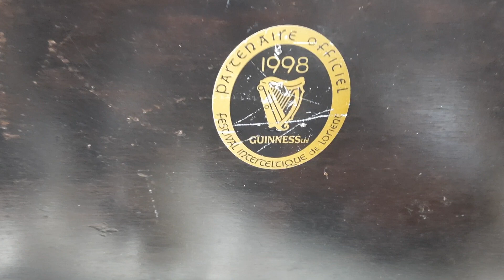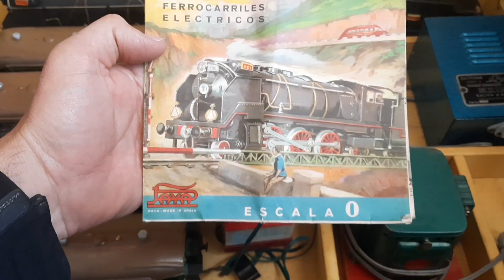Instrumentos de Música Antiguos - Que podemos subastar..?